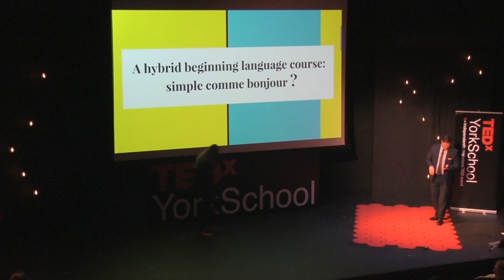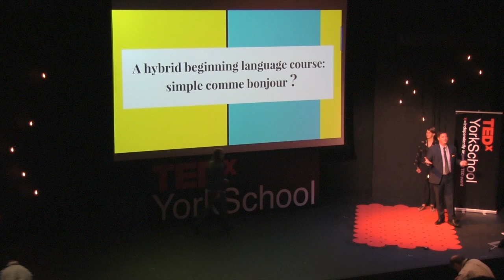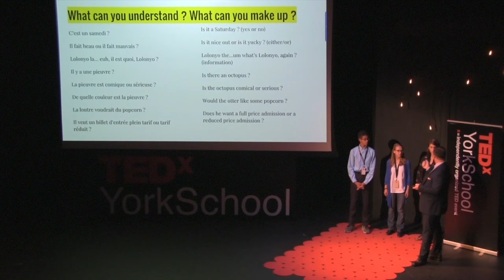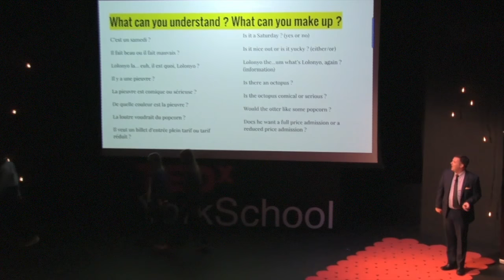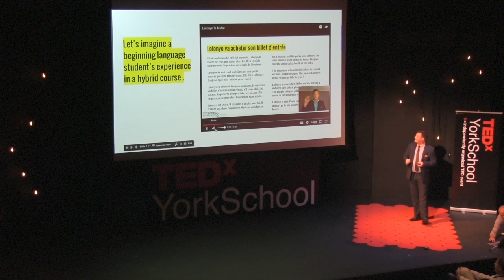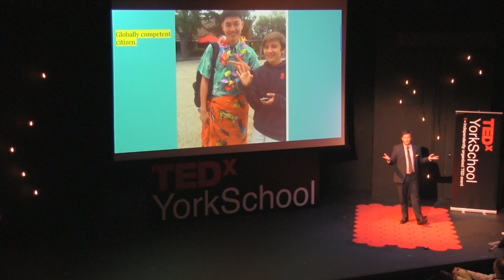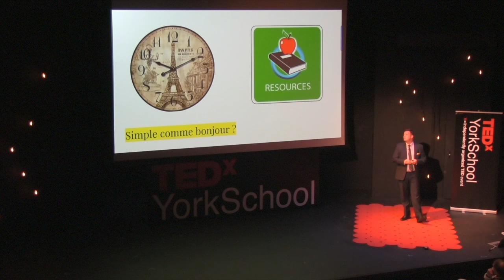A Hybrid Beginning Language Course | John Daniel | TEDxYorkSchool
Are hands-on learning and online learning compatible concepts?  John Daniel made the case that they, in fact, are. Noticing a lack of online learning opportunities for beginners in a foreign language (most online language courses are for advanced students), Monsieur Daniel described how a beginning online French language curriculum could blend with live, interactive meetings. He then challenged the audience to come up with solutions for things that don’t yet exist in their own lives.

Speaker of French, Spanish, Arabic, and Russian; Army veteran; established Peninsula singer and actor; Wonder Woman enthusiast—John Daniel "JD" is York School’s polyglot dramatis personae. Using his wisdom and empathy, JD mentors, inspires, and challenges his French I-V students, sponsors the French Honors Society, and interviews York hopefuls as part of the Admission Committee. Always keeping his classroom lively and connected, JD has created a relationship with a sister school in Tourcoing, France to give his students authentic insights into the French language and culture, and help them see how similar they can be to teenagers 5,500 miles away.